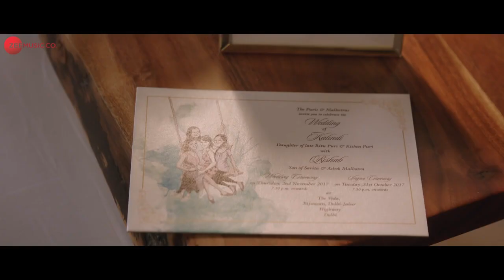# veerediwedding friendship love girls storyoffourfriends veere di wedding